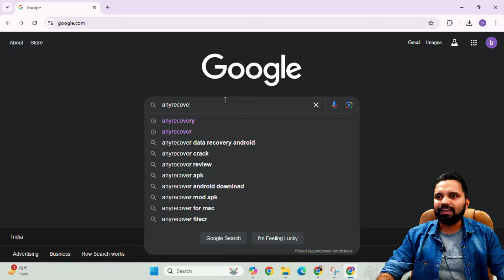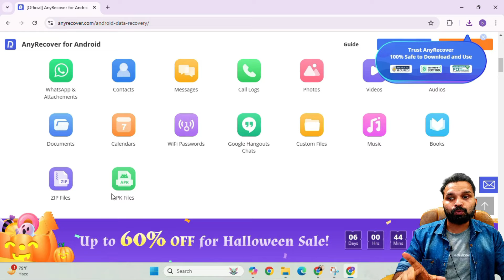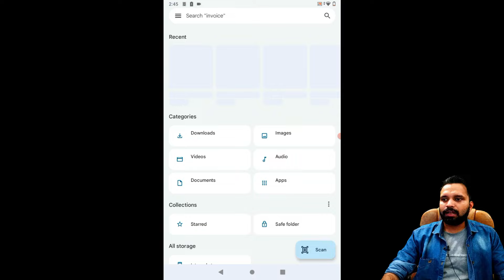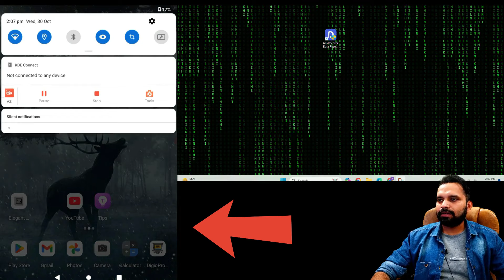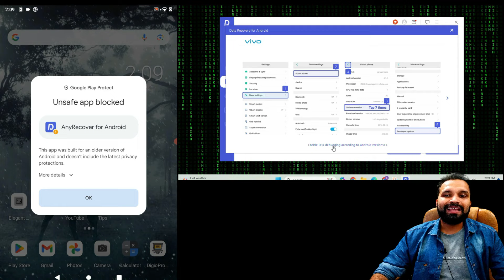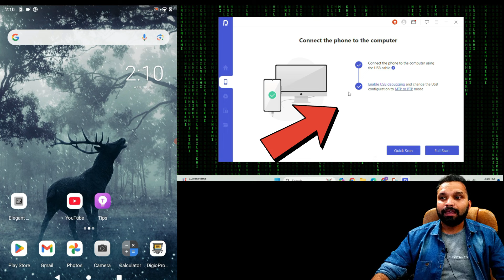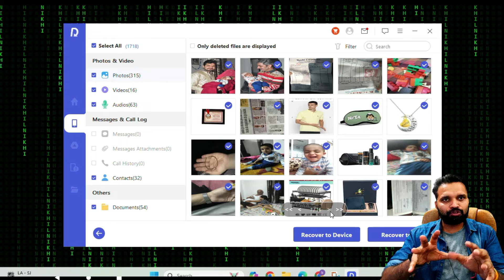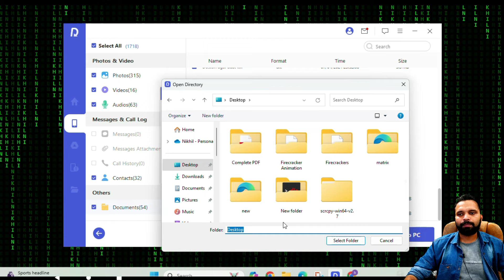[No Root] How to Recover Deleted Files or Video Photos on Android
In this video, we'll show you how to recover deleted files, videos, and photos on your Android device without rooting! Discover the powerful features of AnyRecover for Android, a user-friendly data recovery tool designed to restore lost data effortlessly. Whether you accidentally deleted important files or lost them due to system crashes, AnyRecover can help you retrieve them quickly and safely. Watch as we guide you through the step-by-step process of using this innovative software to recover your precious memories.

TimeStamp:

00:02 - Introduction about Recover Data from Android Without Root
00:50 - Anyrecover Data Recovery Program
01:10 - Android Data Recovery Tool
01:52 - Features of AnyRecover Android Data Recovery Tool
03:35 - Download and Install AnyRecover Data Recovery Tool
05:20 - Enabling USB Debugging in Android Phone
06:45 - Rules to Follow for Connecting Phone to PC through Data Cable
07:30 - Interface of Anyrecover Android Data Recovery Tool
07:55 - Connect PC App to Mobile Steps using Anyrecover Data Recovery for android
11:15 - Scanning Deleted Files from Phone/Android Device With Free Preview of Deleted Files
12:30 - Purchase to Recover with THE special code "BETE20" for 20% off
13:10 - Live Data Recovered
13:30 - Ending Script

Gadget i use for Recording:
Camera: I am using Mobile Camera